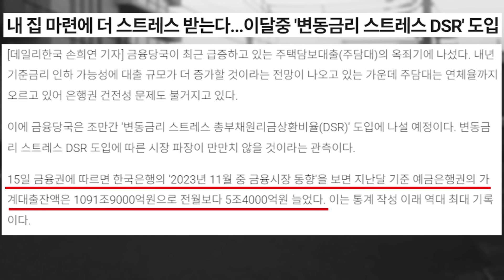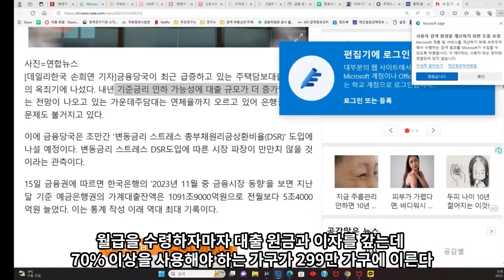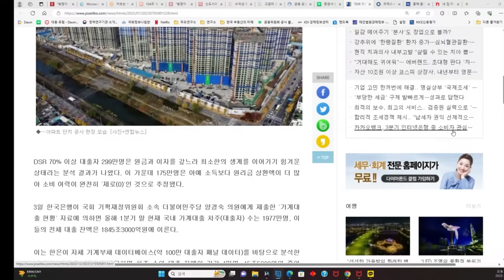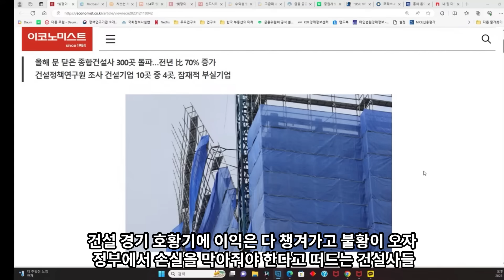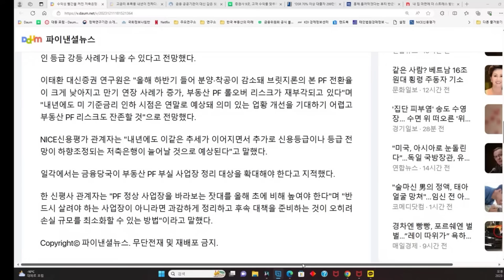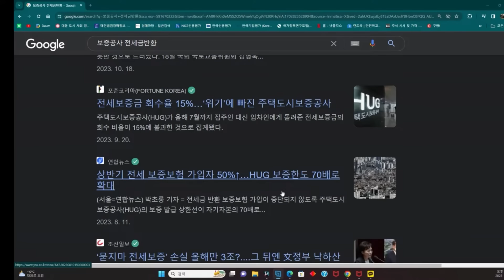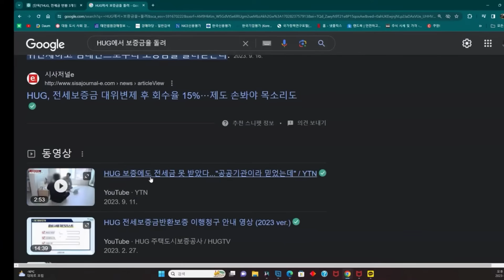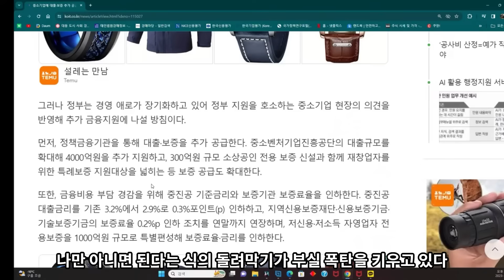코픽스 금리 4% 돌파, 무너져 내린 금리 인하 기대감. 주택담보대출 변동금리 대출자들의 끝나지 않는 고금리 지옥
수익성 빨간불 켜진 저축은행 … 올들어 2곳 신용등급 포기

내 집 마련에 더 스트레스 받는다...이달중 '변동금리 스트레스 DSR' 도입

코픽스 3개월 연속 상승해 4% 재진입…주담대 변동금리 오른다

“DSR 70% 이상 대출자 299만명…원리금 부담에 생계 곤란”

“빚쟁이 신세 버티다 폐업까지”…건설업 불황 고조

치솟는 부동산PF 연체율에···부실 사업장 정리 본격화 예고

'HUG 보증한도 90배 확대' 주택도시기금법 개정안 국회 통과

'갭투자 빌라' 전세금 못내주는 집주인…올해 보증사고만 4조원

오늘부터 HUG 전세보증 기준 강화한다···전세가율 90%까지만 가입 가능

유투브  방송 시 활용된 또는 발간물에 주요 판단근거로서 제시된 어떠한 정보에 대해서도 그 정확성 , 적합성 또는 충분성을 보증하지 않으며 , 정보의 오류 ,
사기 및 허위 , 미제공 등과 관련한 어 떠한 형태의 책임도 부담하지 않습니다 .